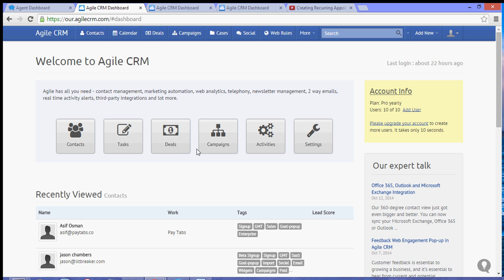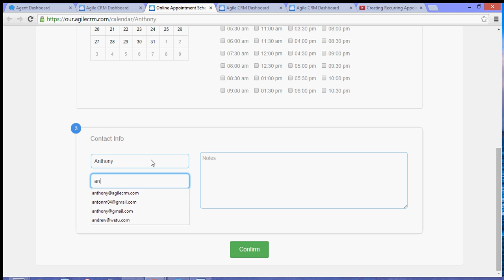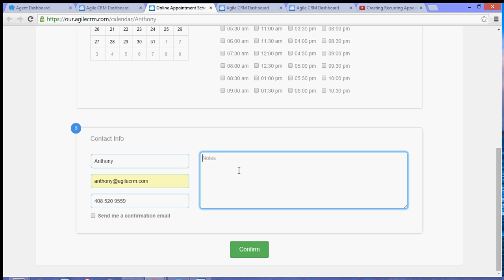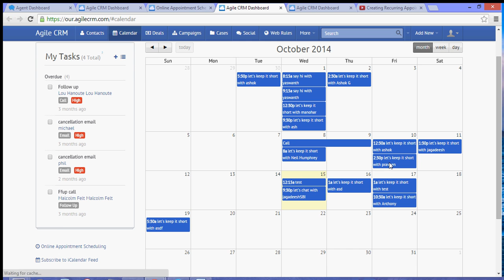Appointment Scheduling Software - Agile CRM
Use Agile CRM's new appointment scheduling software to help your customers schedule appointments with you in seconds. Find out more about Agile's appointment scheduling software here: